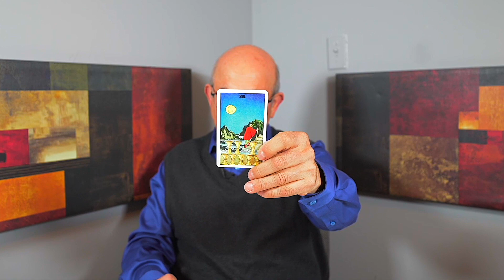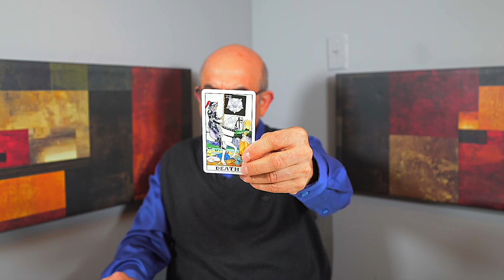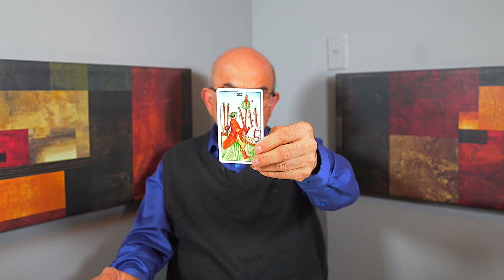ARIES — THIS SITUATION MAY SHOCK YOU! — I MUST TELL YOU ABOUT IT!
This is a general tarot reading for the sign of Aries.